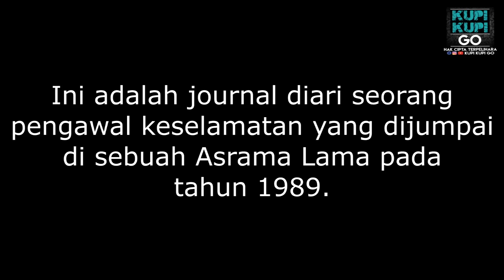Asrama Indra Kayangan